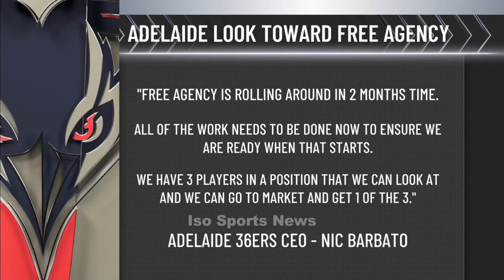BILIB kay Kai Sotto ang FORMER NBA Player, NBL Hall of Famer, at NBL Champion Analyst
In the pregame show for the 36ers vs Taipans game, Jack Heverin, Lanard Copeland, and Pete Hooley admired Kai Sotto's skill with the Adelaide 36ers. Copeland, a former NBA player for the Philadelphia 76ers and an NBL hall of famer also talked about the future of the 36ers. Hooley, an NBA champion, remarked that Kai Sotto had a high ceiling although he is raw and young.

LATEST GAME

Sotto is the Filipino 7'3" 19 year old draft prospect also playing alongside Daniel Johnson and Cameron Bairstow who has had previous experience in the NBA.